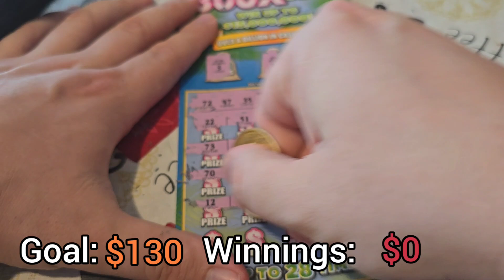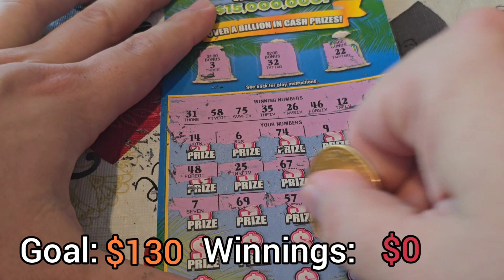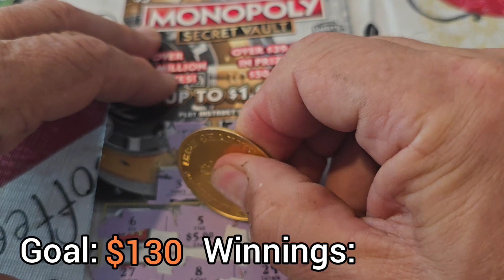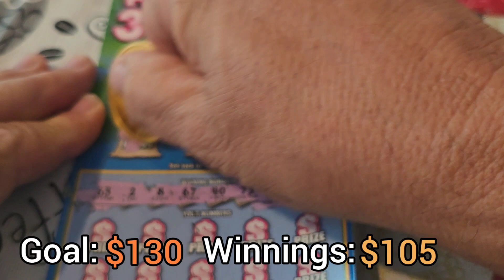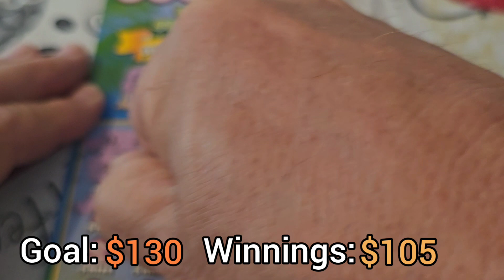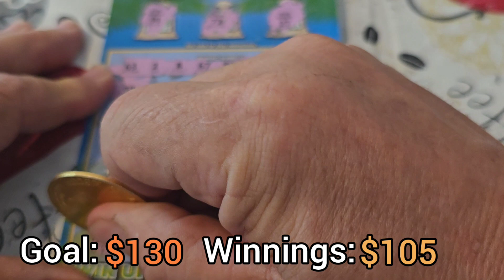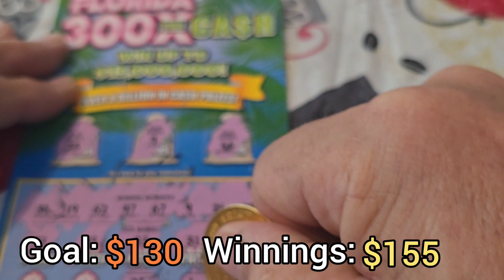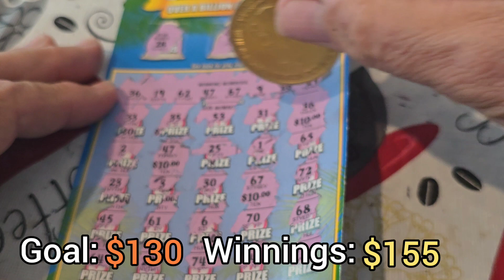New 300x Lotto Tickets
Hello everyone!

We really appreciate your love and support!

mastamikex
for a discount on your wireless gaming controller need!

Remember this is not gambling advice and good luck! 😎